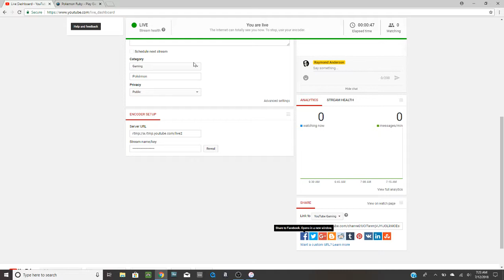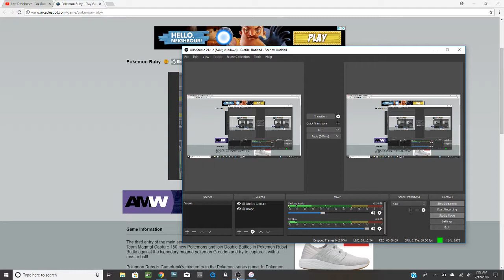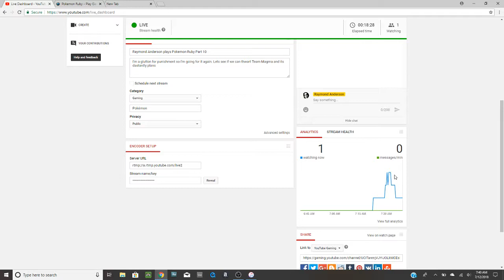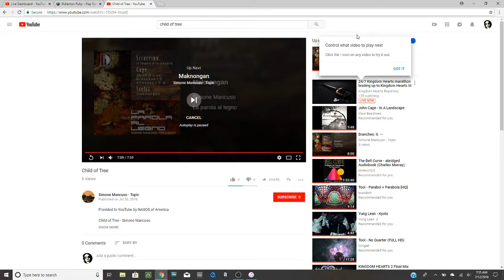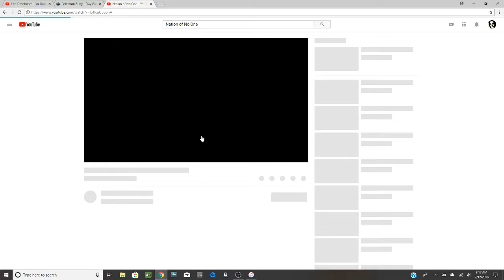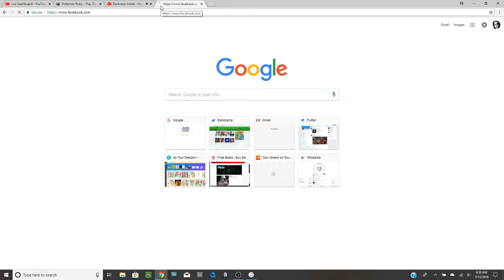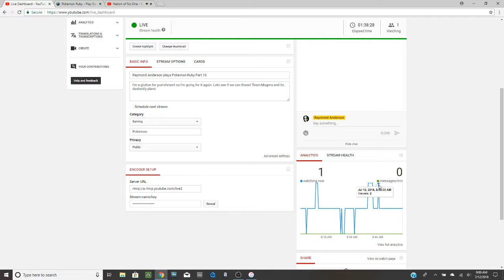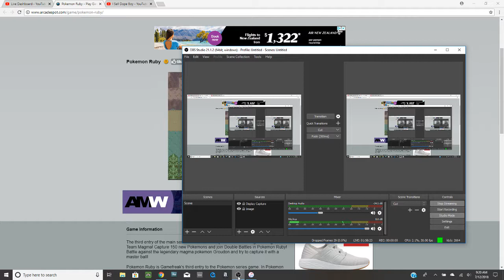Raymond Anderson plays Pokemon Ruby Part 10 ((Two Hot encounters with Maxie and Flannery))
I'm a glutton for punishment so I'm going for it again. Lets see if we can thwart Team Magma and its dastardly plans